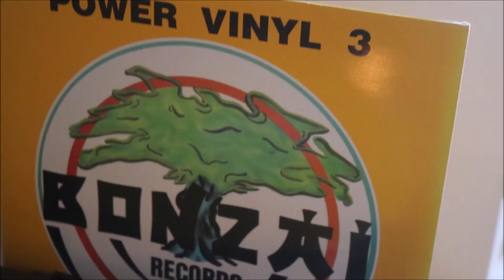Aqua Contact - Cinderella - Bonzai Power Vinyl 3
Taken from the epic yellow vinyl, Bonzai Power Vinyl 3, this is one of the first groundbreaking tracks to be released ever on the legendary Belgian hardhouse/trance label.
Aqua Contact made 2 tracks, La Sirena and this one, CINDERELLA.
Aqua Contact were iconic DJ Yves Deruyter and top-hardhouse-DJ Bountyhunter.